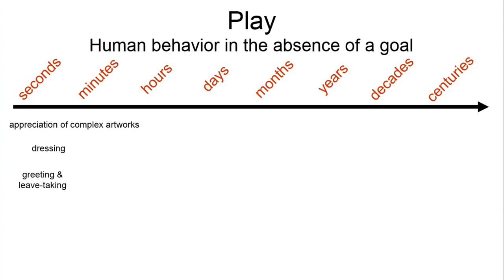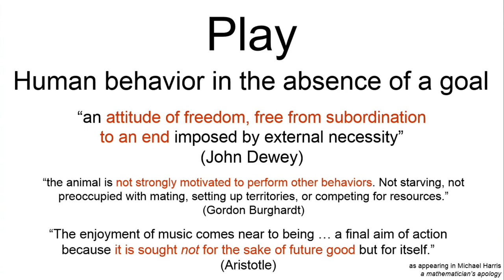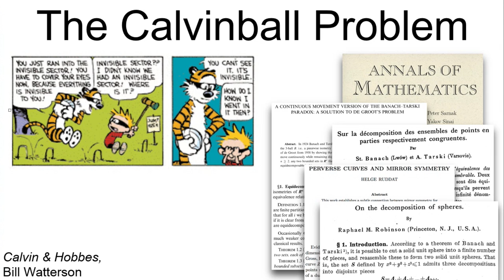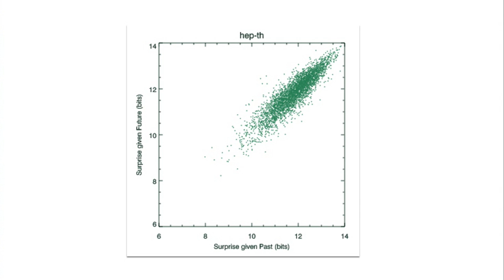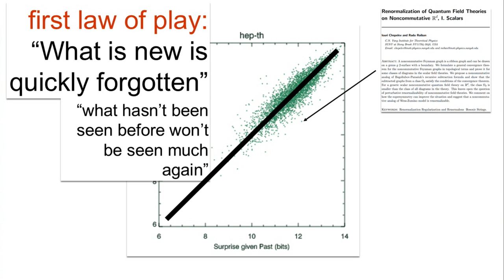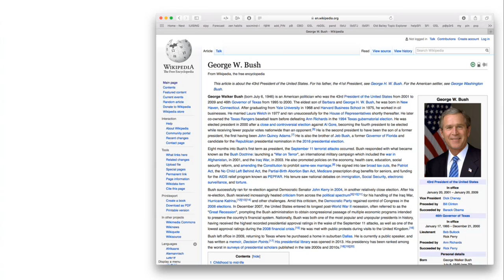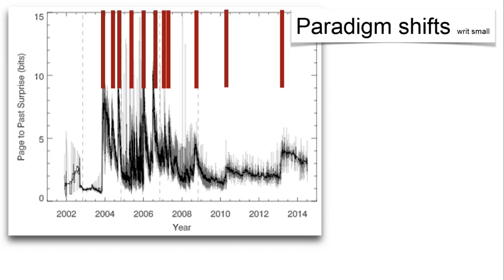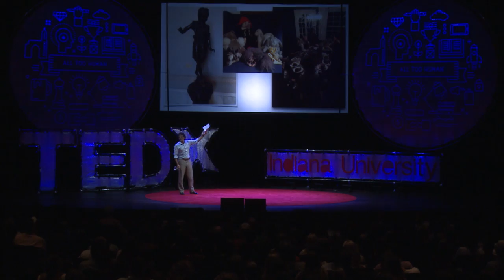Play, Where Ideas Come From | Simon DeDeo | TEDxIndianaUniversity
Simon explains the importance of letting the mind play, and how researchers and academics play over tens, hundreds or even thousands of years, as they develop new ideas.

Simon Dedeo is a professor at Carnegie Melon, who has a Ph.D. in Astrophysical Sciences from Princeton University, a degree in Applied Mathematics in MASt from the University of Cambridge, and a bachelor’s degree in Astronomy & Astrophysics from Harvard University.